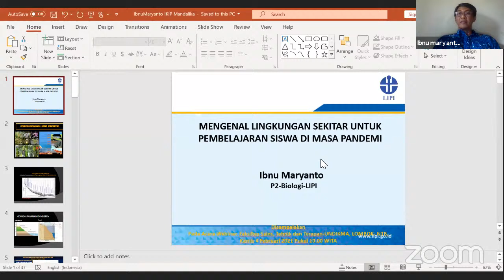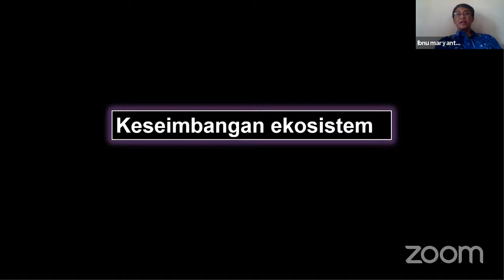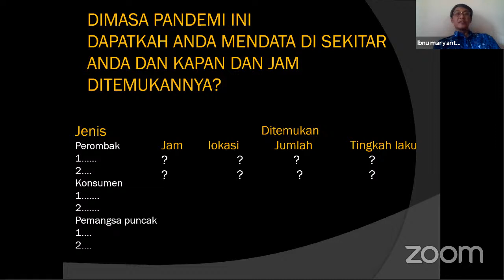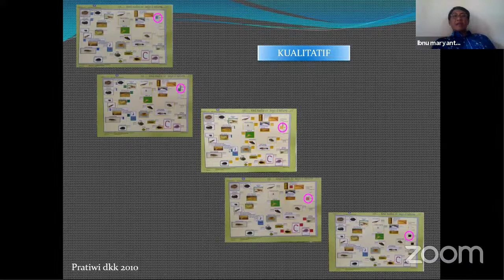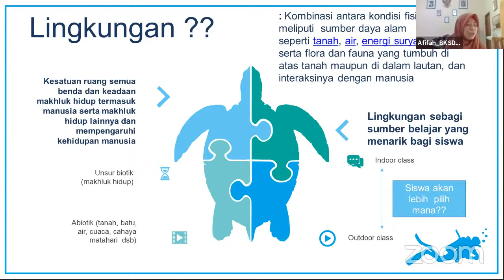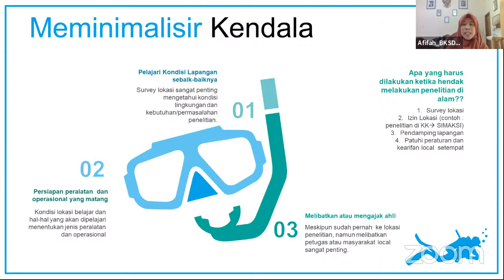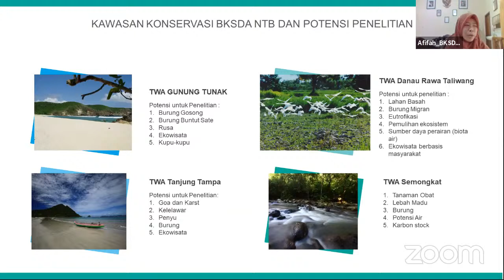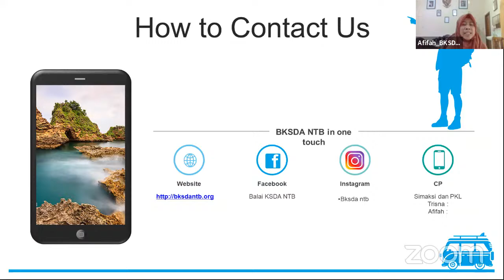UNDIKMAtalks 2021 #53 : FSTT "Optimalisasi lingkungan sbg sumber belajar di masa pendemi covid19"